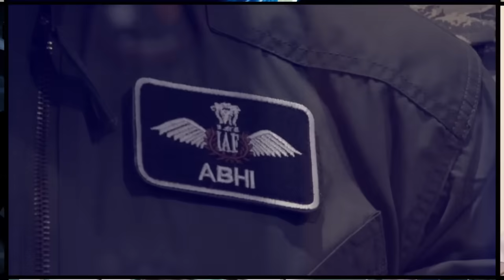Israeli Soldiers Advance in Strategic Area as Key Days Approach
As pivotal days loom on the horizon, Israeli soldiers are making significant advancements in a strategically next area.